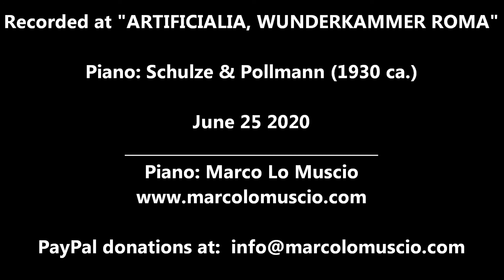"MUSICAL GEMS AT HOME" - EPISODE 71: CLAUDE DEBUSSY (marcolomuscio) "...La Cathédrale Engloutie"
▼▼"GEMME MUSICALI A CASA" - EPISODIO 71
"MUSICAL GEMS AT HOME" - EPISODE 71▼▼

Claude Debussy: Prélude n.10 (Vol. I) "...La Cathédrale Engloutie"

Piano: Schulze & Pollmann (1930 ca.)